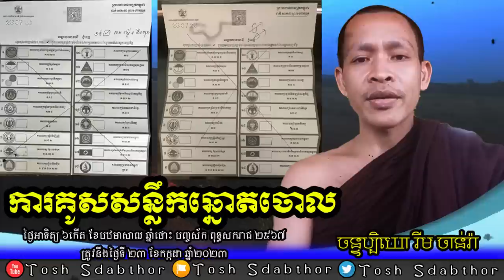Election Day in Cambodia - Venerable Rim Chanra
Hello everyone...
Venerable Rim Chanra talk about the wrong action of some Khmer people in election day in Cambodia (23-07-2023).
-តើអ្វីជាភាពអស្ចារ្យ?

-រៀនត្រាប់ឱ្យត្រូវទំនង

-ព្រះអាស៊ី ព្រះអឺរ៉ុប

-ទឹកសម្បថ៍គ្មានន័យ

-ចោរ និងអ្នកបះបោកើតចេញពីណា?

-រំលាយអារម្មណ៍ភាពជាខ្ញុំគេ